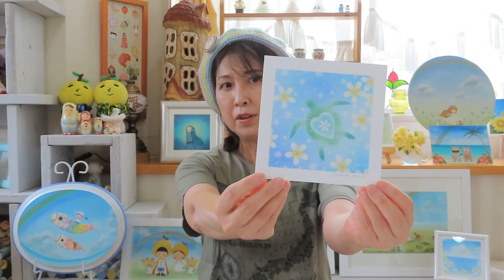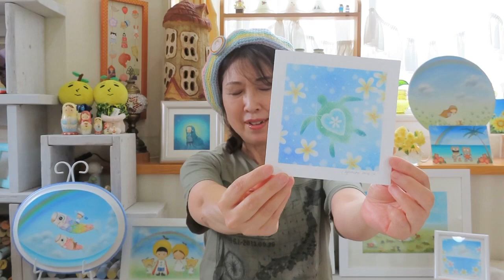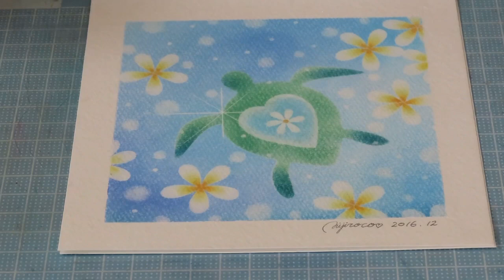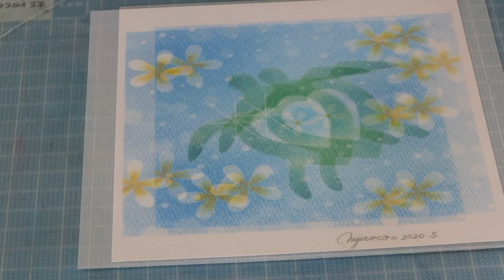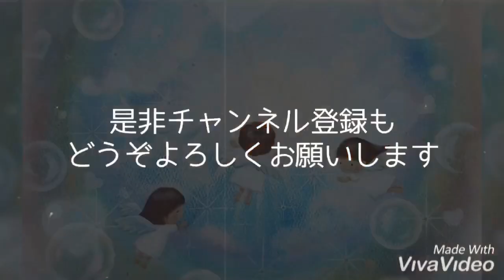パステルアートでおうち時間をハッピーに過ごそう！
アトリエサロン虹roco🌈七色ぱすてる教室をご覧いただきましてありがとうございます。
初心者向けのぱすてるあーと教室です。

お子様から年長者まで老若男女問わず誰でも簡単に可愛いらしい絵を指を使って描く技法をお伝えしております。

第31回目の教室は「ハッピーホヌ」を描きます！
ホヌとはハワイ語でウミガメのことを言います。
ホヌは昔から幸運を運んでくる海の守り神とされ、災いや危険から身を守ってくれるといわれています。
今回はそんなホヌに祈りを込めて🙏
プルメリアは前回のおさらいです☺️

ハッピーホヌを描いておうち時間をハッピーに過ごしましょう！

アトリエサロン虹roco   くどうひろこ
パステルアーティスト
トールペインター
絵描き人
虹クリエイター
パステル和アート正インストラクター上位認定

※アトリエサロン虹rocoオリジナルパステルフレームの詳細はこちら→ HP

かわいいズーズー弁　仙台ゆず子

「思い出の砂浜」